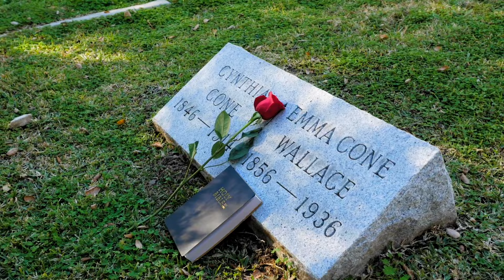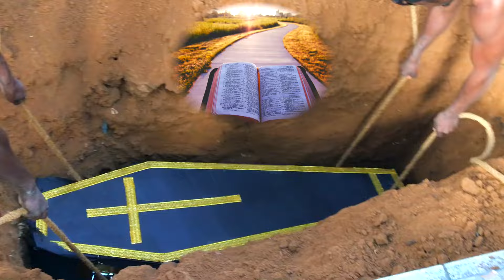ಸಾವಿನ ನಂತರ, Savina nanthara, Kannada